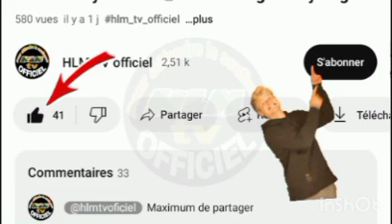Leçon N°10 : Quelle Est L'importance Du Savoir ? Par Oustaz Mouhamed Ba H.A